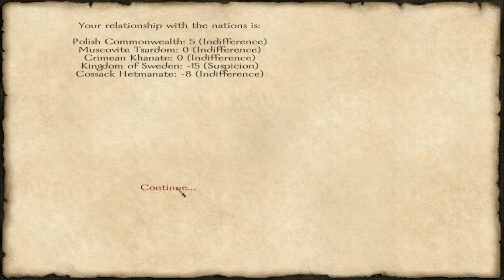Mount & Blade With Fire and Sword Playthrough Ep 13